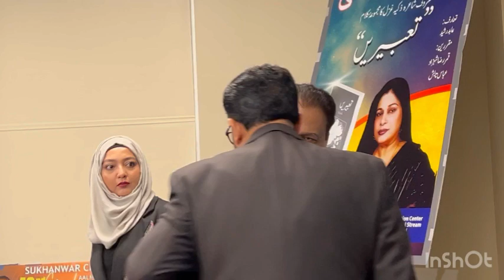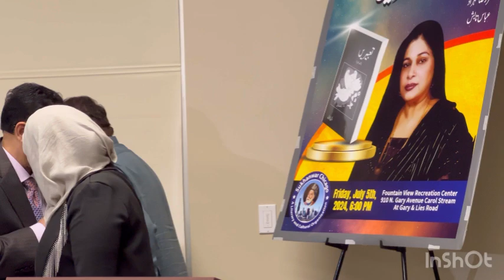شکاگو مشاعرہ-ہم اس لیے بھی تجھے بولنے سے روکتے ہیں -تو چپ -Abbas Tabish -عباس تابش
ہم اس لیے بھی تجھے بولنے سے روکتے ہیں- تو چپ رہے تو زیادہ سنائی دیتا ہے -عباس تابش سخنور شکاگو کے زیر اہتمام 42ویں عالمی مشاعرے میں اپنا کلام سنا رہے ہیں